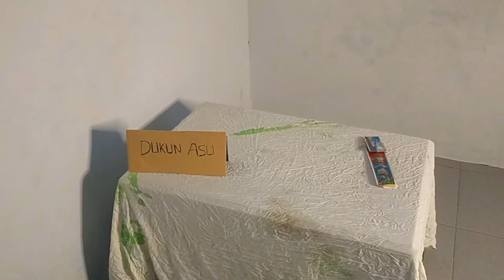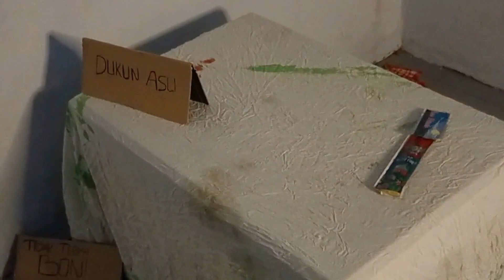RITUAL PESUGIHAN W!K W!K SAMA DUKUN PALSU WANITA JANDA MUDA SERAHKAN SERABI LEMPITNYA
SOBATMISTIS cerita horor, pesugihan, tempat angker penampakan dan semua kejadian dalam adegan video ini hanya hiburan .
Kami tidak meminta anda untuk mempercayai kejadian ataupun semua adegan dalam video ini mengenai nama tempat dan kejadian yg kebetulan ada persamaan hanyalah kebetulan semata tujuan dari video ini hanyalah untuk hiburan bukan untuk di perdebatkan harapan kami semoga anda semua terhibur